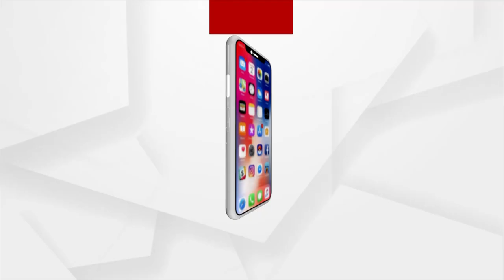College students blocked road, demanding compensation for the family of dead student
A second-year student of Basudevpur Satyasai ITI College named Rinku Sahoo killed by a dumper while he was going to college. so the students and his friends of ITI College blocks road demanding compensation for the deceased family.